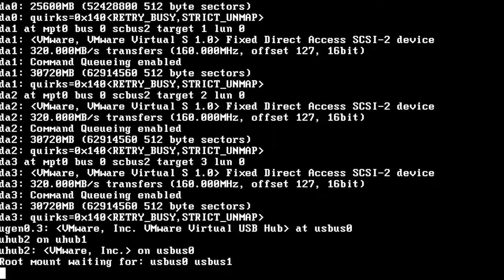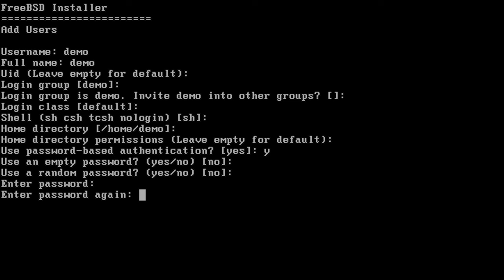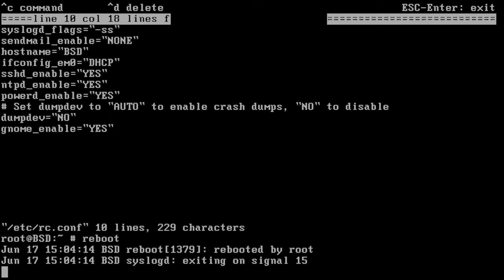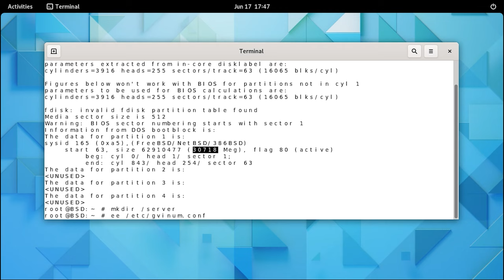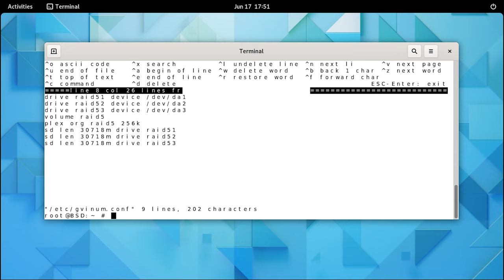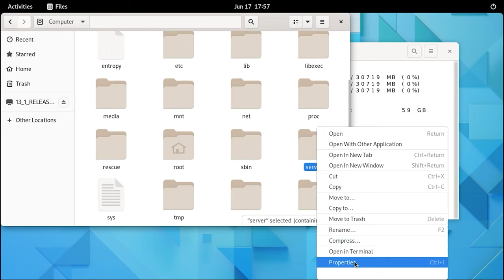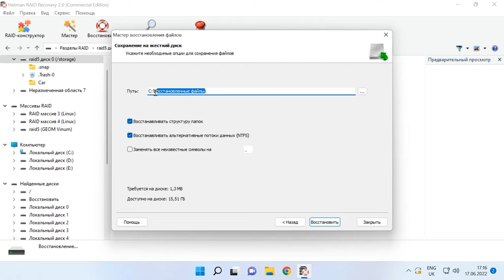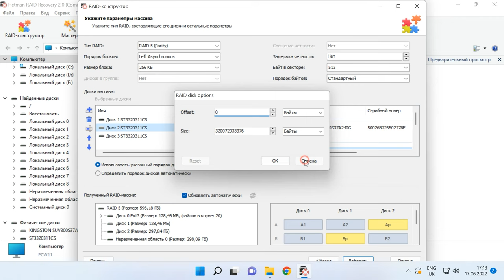Как восстановить данные с RAID массива FreeBsd GVINUM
⭐⭐⭐⭐⭐ Смотрите как восстановить данные с программного GVINUM RAID 5 массива операционной системы FreeBSD. Я покажу как установить последнюю версию FreeBSD с графической оболочкой Gnome, а еще как создать и настроить программный RAID5 из трех дисков.

Gvinum это управляющая программа диспетчера логических томов, реализация менеджера томов vinum в GEOM.
Он прошел множество изменений с момента первоначального импорта еще в пятой версии FreeBSD. Однако с начала 2020 года gvinum устарел . B настоящее время он считается в основном необслуживаемым и уступает ZFS для большинства целей. Но все же используется некоторыми пользователями при организации системы хранения данных.

Содержание:
00:00 - Вступление
00:53 - Как установить операционной системы FreeBSD
04:21 - Установка графической оболочки Gnome на FreeBSD
06:11 - Как создать RAID5 в FreeBSD GVINUM
10:00 - Как восстановить данные с RAID5 FreeBSD GVINUM
12:50 - Как собрать RAID вручную

Другие видео